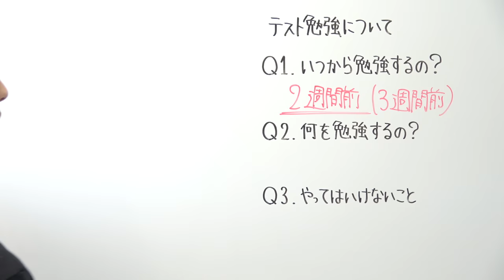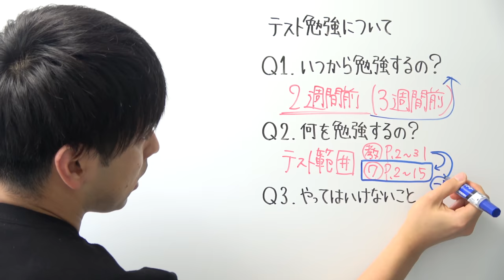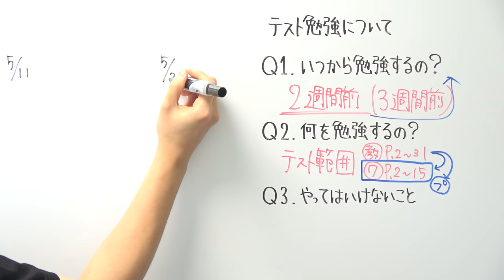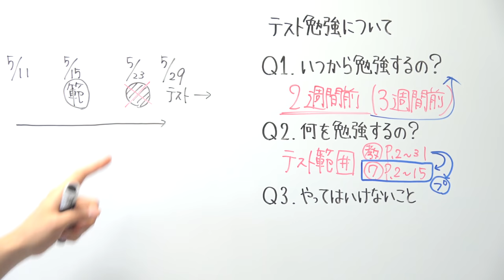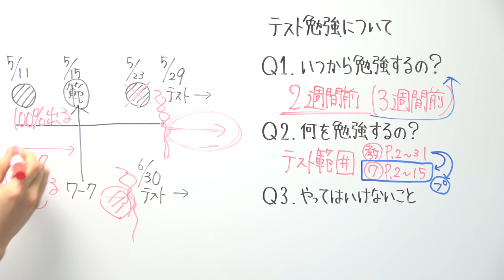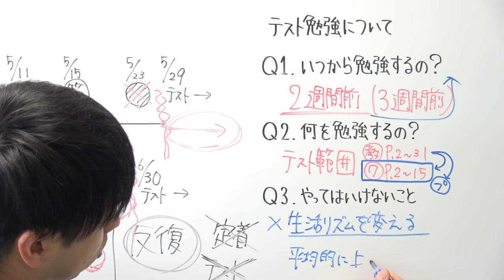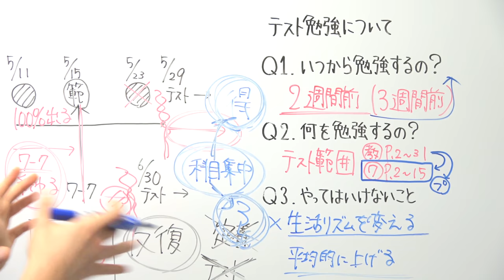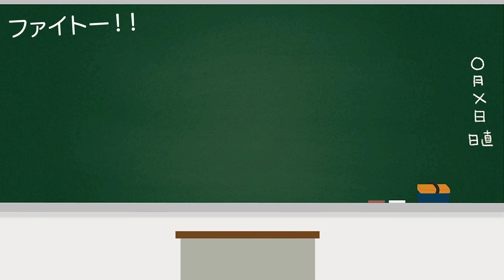テスト勉強ってどうやればいいの？